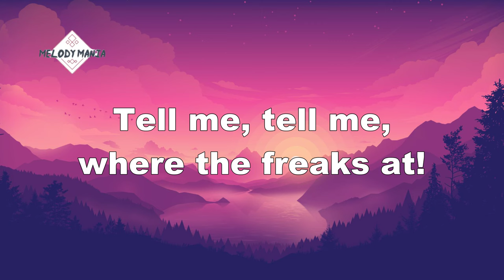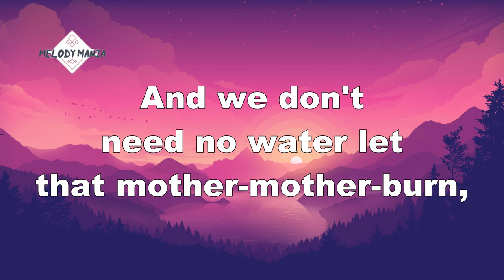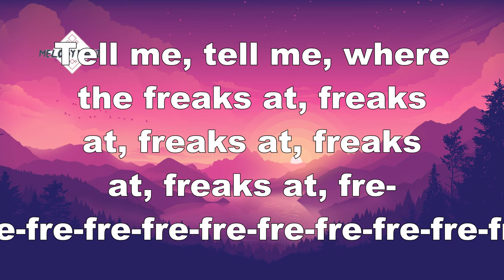Timmy Trumpet ft. Savage - Freaks (Lyrics)